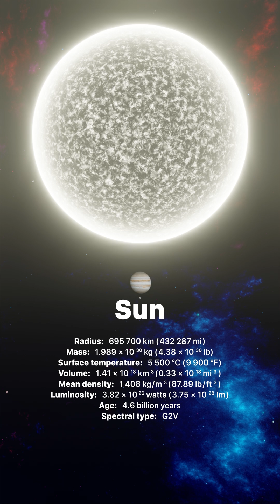SUN vs BRIGHTEST Known Star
The brightest known star in the sky, visible from our planet, is Sirius, also known as the 'Dog Star.'
It is located in the constellation Canis Major and has an apparent magnitude of -1.46 (which is a measure of a star's brightness).